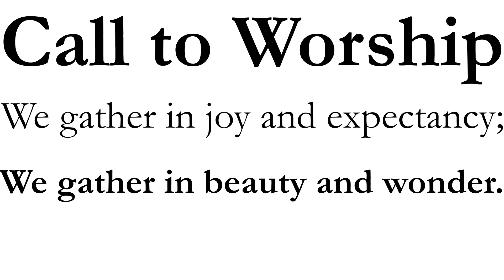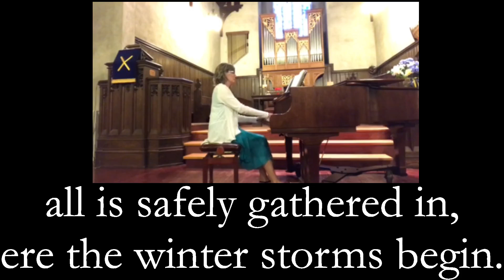What to do with a Dandelion?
What to do with a Dandelion is the sermon from St. Andrew's Presbyterian Church, Cobourg for Sunday July 19, 2020.

The full manuscript for the sermon is found on our website.

If you would like to donate to St. Andrew's, you can use our secure online donation form powered by CanadaHelps

Music used under licence CCL#11250312